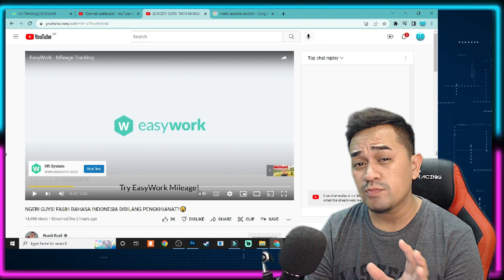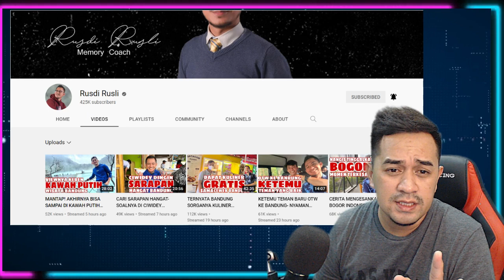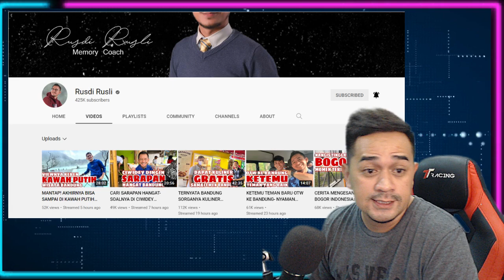YOUTUBER MALAYSIA DITUDUH PENGKHIANAT?! GARA-GARA FASIH BAHASA INDONESIA🇮🇩 : REACTIONS🇲🇾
..🔴Bismilaahirahmaanirrahim. Saya Berharap sangat pada Admin yang konten mereka pernah saya reaction, jika ada yg membuat kurang senang dihati Admin, dan meminta saya membuang atau memberhentikan video tersebut, Admin konten tersebut boleh terus 🔴EMAIL SAYA DI

Sekian wasalam